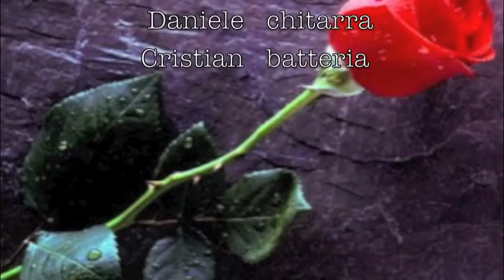Perso - Luna Falena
Singolo del gruppo LUNA FALENA